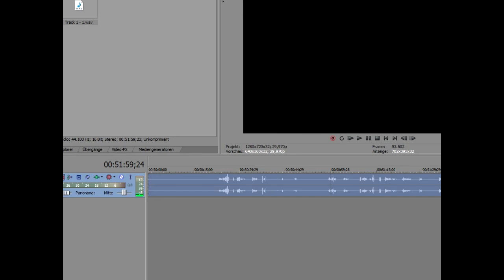Let's Play Secret of Mana (German W/Commentary) HD Part-8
Co-Op Player: S_C_H_L_A_N_G_E